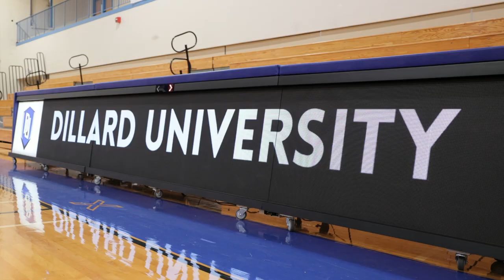Dillard University | A Lot Happens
At Dillard University, a lot happens inside the classroom and everywhere else. Check the Bleu Devils out on the HBCU League Pass Plus app, Channel 107!